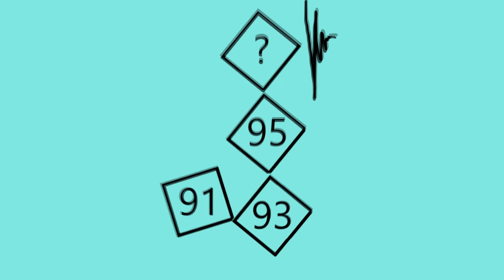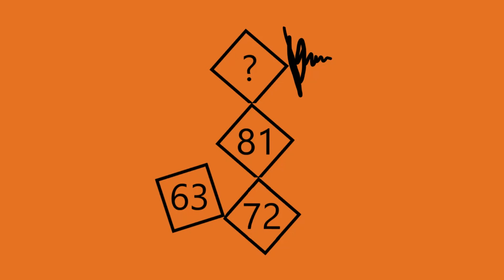Children's arithmetic 🌈 Muth puzzle